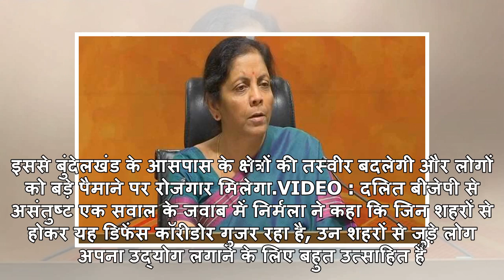निर्मला सीतारमण को भरोसा, पीएम नरेंद्र मोदी का जादू बरकरार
रक्षा मंत्री निर्मला सीतारमण ने कहा है कि मोदी सरकार की लोकप्रियता कम नहीं हुई है.लखनऊ: बीजेपी की वर...